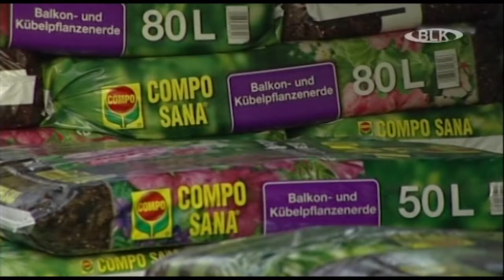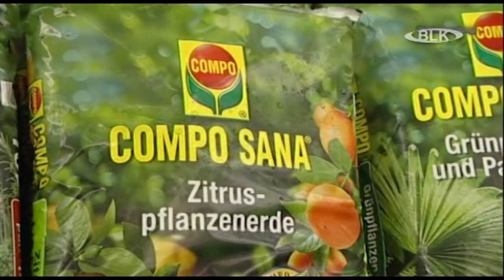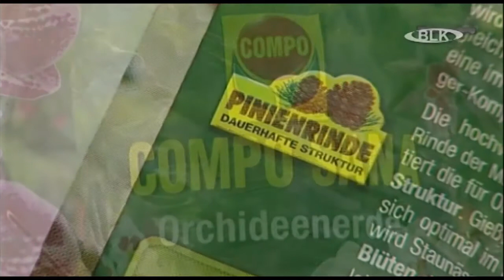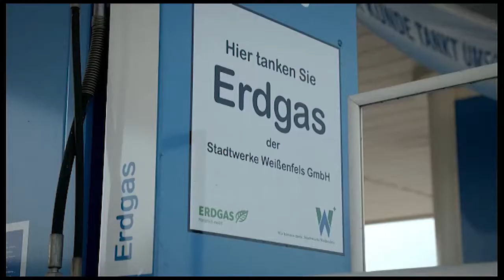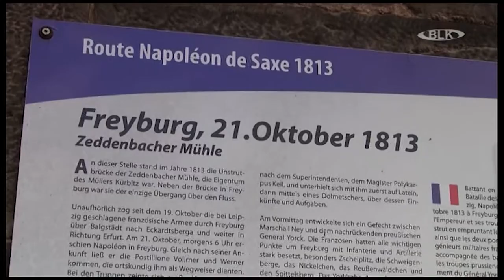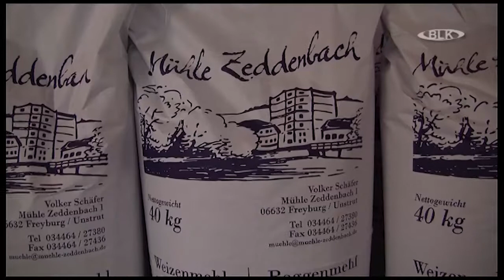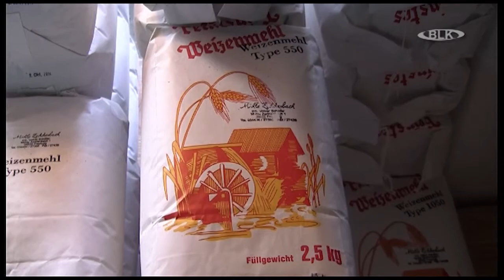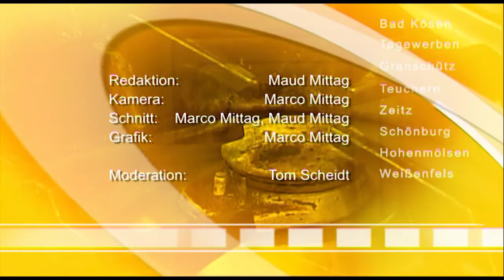Energie & Umwelt 10 / 2014